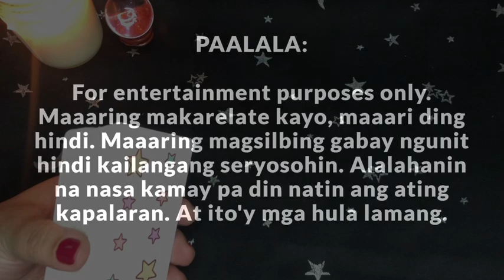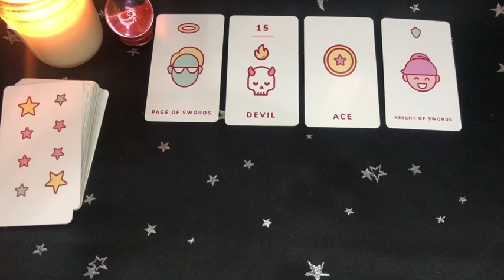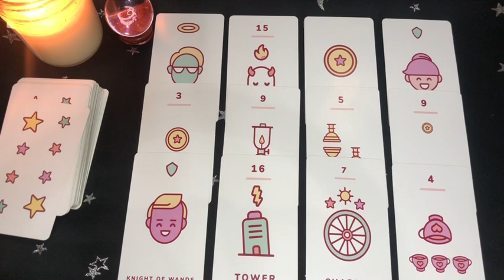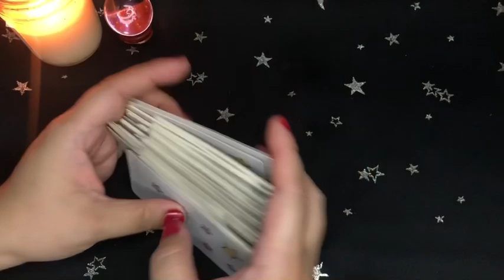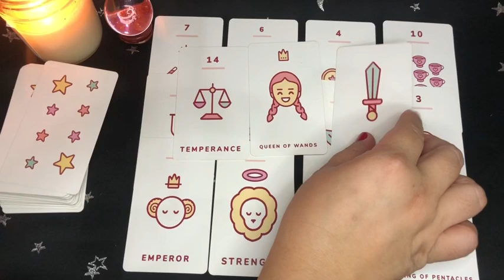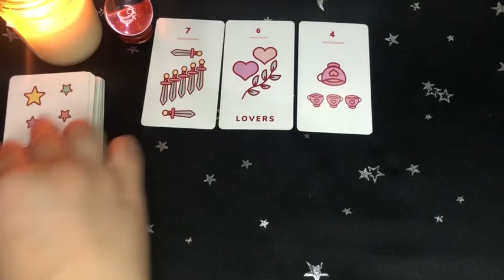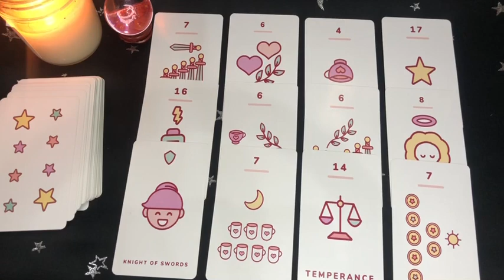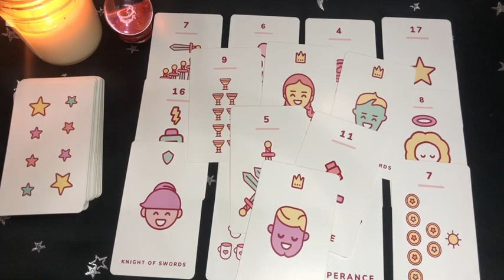JULY 2023 Cancer Scorpio Pisces | Kapalaran Sa Pag Ibig | Tarot Card Reading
JULY 2023 love tarot card reading for Air Signs - Cancer, Scorpio, Pisces

00:00 - INTRO
00:37 - CANCER
8:08 - SCORPIO
13:38- PISCES